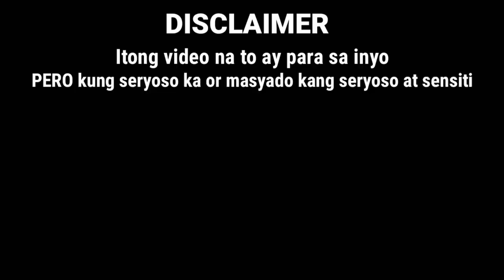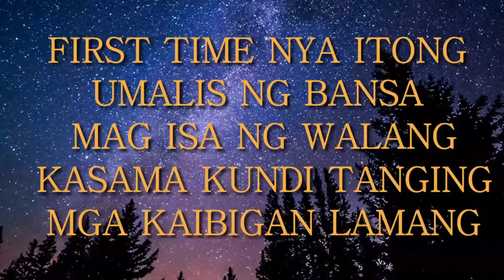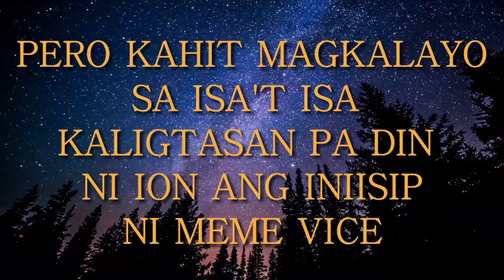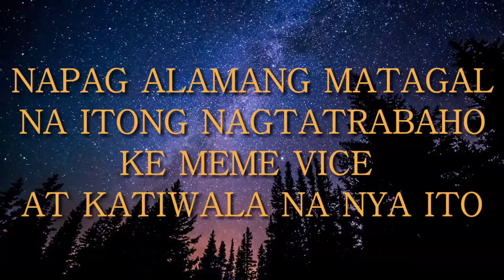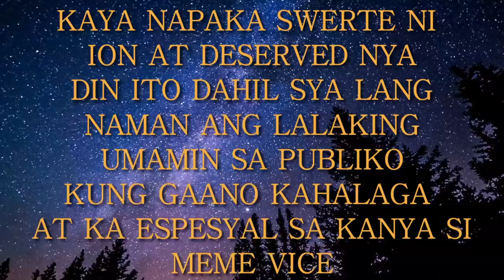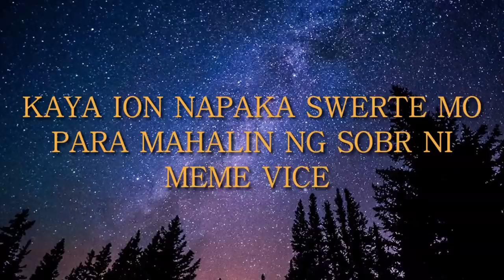VICE GANDA GRABE KUNG ALAGAAN SI ION PEREZ!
Hello mga Mavz Angels, at sa mga bago sa channel ko. Welcome guys!

Sa mga faney ng Vice Ion Isa na namang nakakakilig na video para sa inyo.

Grabe pala talaga kung pahalagan ni meme Vice si Ion.

Have fun watching guys!

I do not own all the images/clips on the video. Thank you very much.